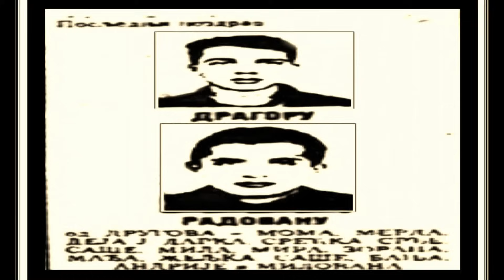DRAGOR PEJOVIĆ(20) RADOVAN VUČINIĆ(21) 31.07.1993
Dragor Pejović (20) i Radovan Vučinić (21) ubijeni su 31 jula 1993  godine u jednom kaficu u centru Podgorice u Crnoj Gori.
   Pre nego što su braća Laušević došla, a bilo je nešto oko pola noći, u kafe baru u maloj bašti, sedela je grupa mladića. Neki od njih su  stalni gosti. Nakon što su pojeli po sendvič, popili neko pivo i neki sok, otišli su preko ulice . Jedino se zadržao, oslonjen na ogradu, Dragor Pejović. Još je jeo sendvič.
Kad su dosla braća Laušević  naručili su po pivo i ćevape. Dok je stariji Laušević Branimir, sedeo za stolom, Žarko Laušević se vratio do kioska da vidi koju salatu da naruči.
BAŠ tada su mladići, koji su već bili sa druge strane ulice, dovikivali, bili su bučni  Na to je, bez povišenog tona, Žarko Laušević, dobacio,  Pejoviću "Što je ova graja". Tada je Pejović odgovorio,  "Što te briga ko graji". Tada je došlo do koškanja. I jedan od mladica udara pesnicom Zarka u glavu,Žarko Laušević pada uz sam zid kioska.  . Pejoviću je u pomoć pritekao Radovan Vučinić. Svi su se tako našli u malom prostoru baštice kafe bara. Odjednom je počela pucnjava.
Prema zvaničnim podacima Centra bezbednosti Podgorice do tuče je došlo između Dragora Pejovića, Radovana Vučinića i Andrije Kažića, sa jedne strane, i braće Žarka i Branimira Lauševića, sa druge strane.

Inspektori su tada utvrdili da su u tuči braća Laušević upotrebili pištolje  i tom prilikom ispalili više hitaca, pogodivši Pejovića i Vučinića, koji su ubrzo podlegli povredama. Povrede je zadovio i Andrija Kažić, ali one nisu bile smrtonosne.
Laušević je za taj zločin osuđen na 13 godina zatvorske kazne, da bi posle "odležanih" četiri u Spužu i Požarevcu pušten na slobodu 1998. godine. Glumac je odmah po izlasku na slobodu otišao u Ameriku, uzevši u obzir ugroženu bezbednost zbog moguće "krvne osvete" koja se tada pominjala.
 Pomilovao ga je predsednik Srbije Boris Tadić 2011. godine,   Povratak u Srbiju dogodio se tek 2013. godine.

Posle Lauševićeve knjige "Godina prođe, dan nikad", bazirane na nesrećnom događaju, priča iz 1993. godine koja je uzdrmala celu Jugoslaviju ekranizovana je u seriji "Pad" gde glumac Milan Marić tumači lik Žarka Lauševića.